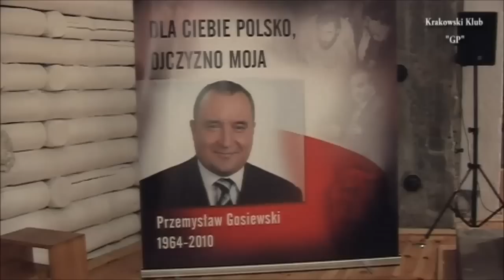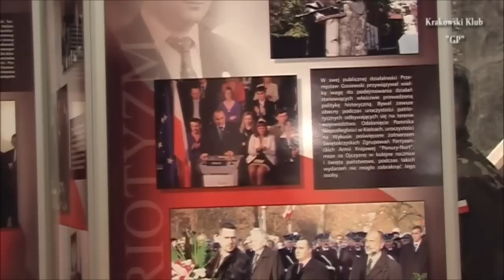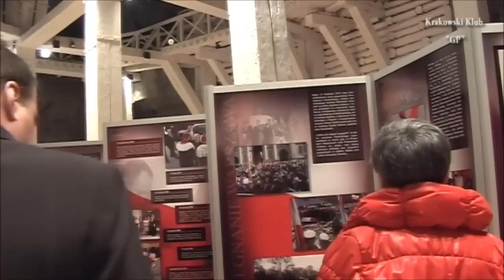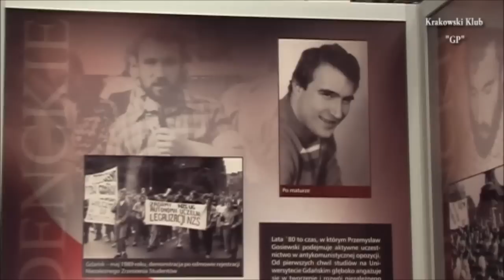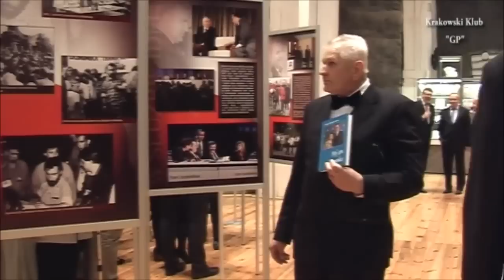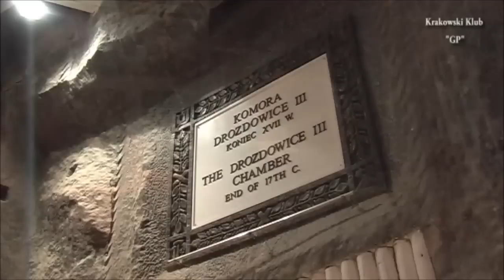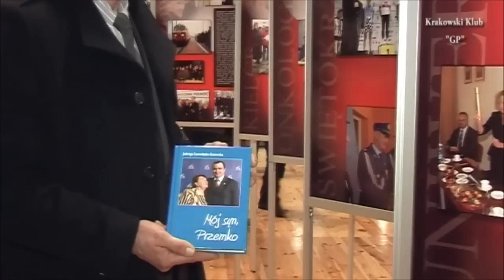Przemysław Gosiewski.Wystawa w kopalni soli w Wieliczce.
1 kwietnia 2016r. w Komorze Drozdowice III,w  kopalni soli w Wieliczce,została otwarta wystawa powięcona pamięci Przemysławowi Gosiewskiemu, tragicznie zmarłemu w dniu 10 kwietnia 2010r. w katastrofie polskiego samolotu TU-154 nad Smoleńskiem.Otwarcie wystawy poprzedziła Msza Św.odprawiona w intencji śp.Przemysława Gosiewskiego, w kaplicy Św.Jana Pawła II  .
  Relacja TV-Stefan Budziaszek.